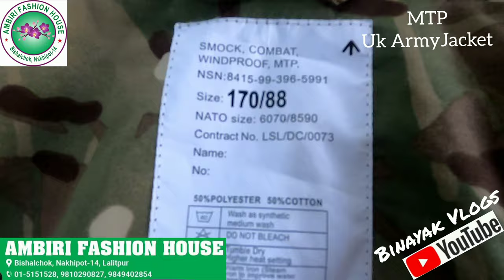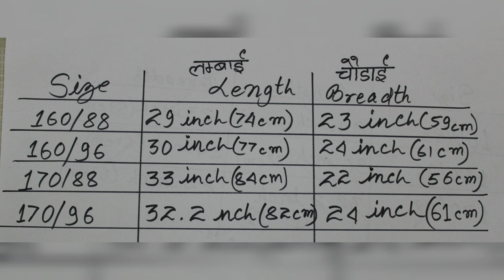UK MTP Combat Jacket ( 100% original) @ Ambiri Fashion House/UK army Jackets in Nepal/Combat Jacket